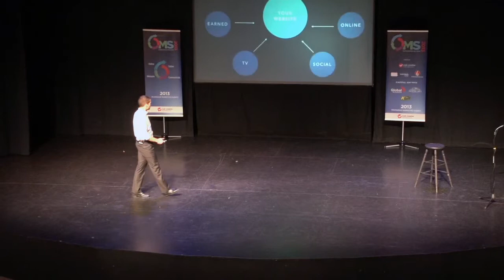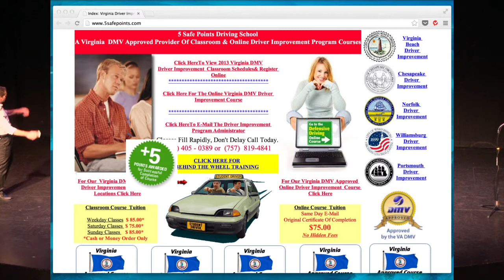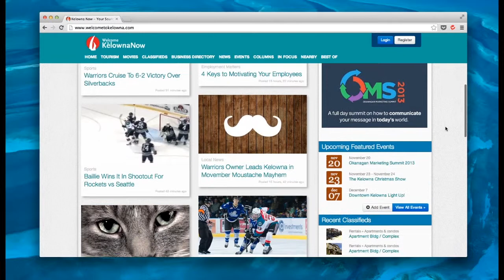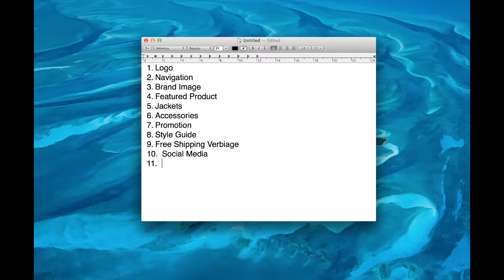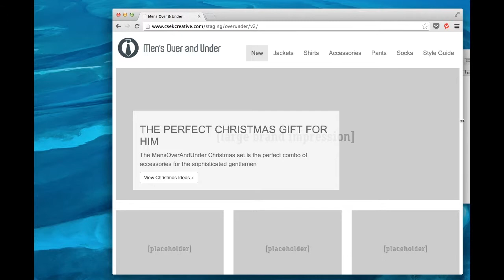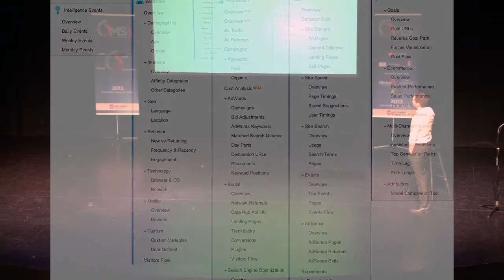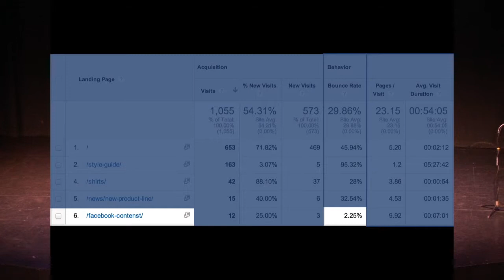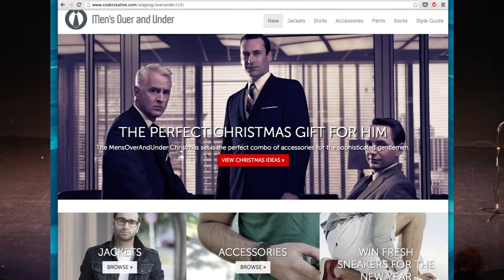How To Design Your Website With Content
Ryan Lahay from Csek Creative showed the importance of designing your website around your message and your content - "content first design". This concept focuses on designing a website from the ground up, without the use of colours or photography until the final stages of the site design. This helps to define what is really important and what we want to share with our customers.